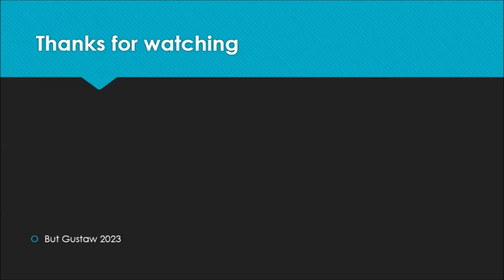shoeplay W8bUg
Topics:
Scientists have determined how many tyrannosaurs could have lived on Earth.
The tumors have disappeared, the patients do not require further treatment. Success of experimental anticancer therapy.